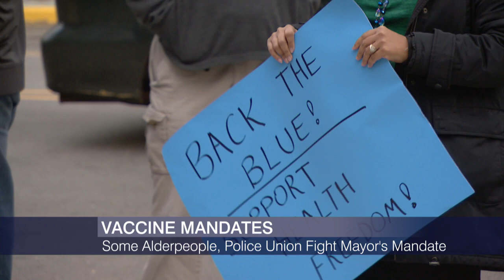Some Alderpeople, Police Union Fight Mayor’s Vaccine Mandate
Alds. Silvana Tabares, Harry Osterman, Scott Waguespack and Maria Hadden discuss the ongoing vaccine mandate battle, voting on the budget, and a new ward map proposal that increases Latino representation by two seats while reducing Black majority wards by two.